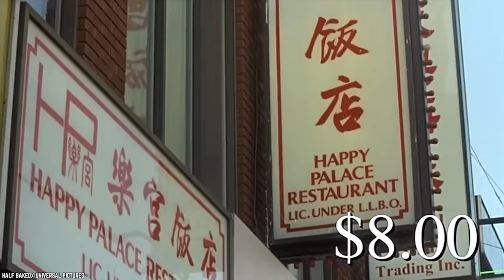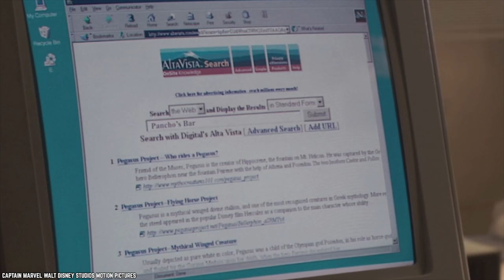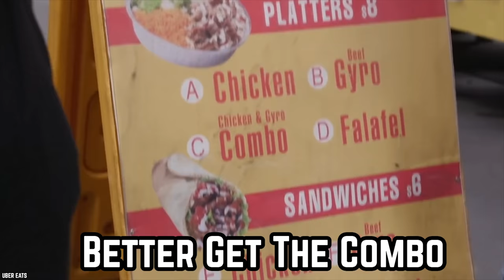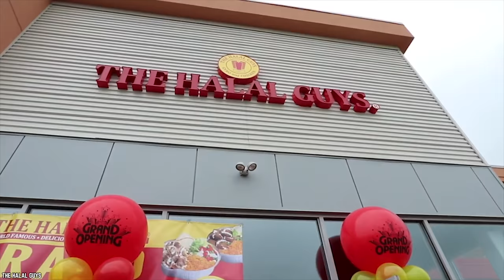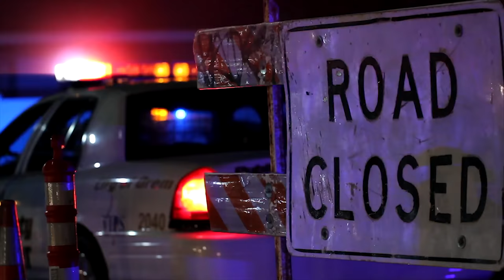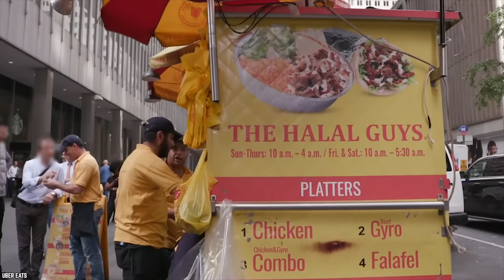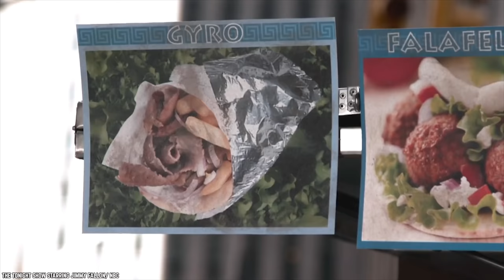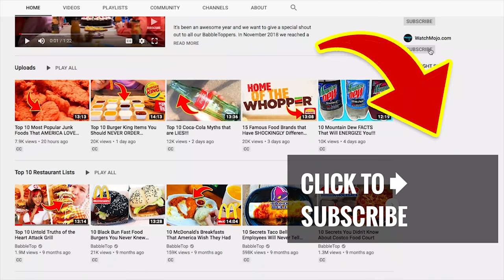Top 10 Untold Truths of The Halal Guys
List of the top 10 untold truths of The Halal Guys. The Halal Guys are the pioneers of American Halal Food. American Halal Food features a flavor profile that can't be replicated in any other cuisine format.

While many people today think that the American dream is dead, they obviously have never met The Halal Guys. Coming over to the US as immigrants, The Halal Guys have proved that anything is truly possible in the land of the free as they've turned their street food cart into a worldwide restaurant brand. For all those people who are yet to try The Halal Guys food, take a look at the Top 10 Untold Truths Of The Halal Guys. It will make you want to eat it!

The Halal Guys Gyro and Chicken is a halal fast-casual restaurant franchise that began as halal carts on the southeast and southwest corners of 53rd Street and Sixth Avenue in Manhattan, New York City. New locations, both food cart and storefront, are being added throughout New York and around the world.

Three immigrants living in the United States of America opened a lunch cart in New York in pursuit of the American Dream. Two decades later, the Halal Guys Gyro and Chicken are a worldwide food phenomenon helping many others achieve the entrepreneurial dream as well.

If you enjoyed this list of the top 10 untold truths of The Halal Guys Gyro and Chicken. Please comment

TIMESTAMPS:
0:29 It All Started With A Simple Hot Dog
1:52 They Have Cab Drivers To Thank, Sort Of
3:12 Better Get The Combo
4:33 The Infamous Sauces
6:27 Taking Over The World
7:45 They Never Want To Close
9:02 It's Hard Work
10:21 They Created A New Food Genre
11:27 National Gyro Day
12:38 New York New York

SUMMARIES:
- Long before food trucks lined the streets of the big apple, three immigrants, Abdelbaset Elsayed, Ahmed Elsaka and Mohammed Abouelenein left their home country of Egypt and headed to the US in search of a better life.
- A lot of the cab drivers were Muslim, they flocked to The Halal Guys cart as it was a great way to get quick and cheap Halal food.
- The platters come with the same choice of meats and proteins, with salad and rice but for the true Halal Guys fans, there is the combo. The combo platter is everything in one glorious container.
- Most Halal Guys location will offer you a choice of three sauces to add to your meal; white sauce, red sauce, and barbecue sauce.
- There are plenty more restaurants planned in The Halal Guys world domination plan and we can't wait to see this tasty food on a street near us very soon.
- Since it first opened in the early 1990s, The Halal Guys food truck has only been closed for 20 days.
- The Halal Guys carts open at 10 am and don't close till 4 am on weekdays and 5:30 am on the weekends.
- It is fair to say that the popularity of their Halal food in street food form has certainly paved the way for others of its type to follow.
- The Halal Guys go all out to celebrate Gyro Day with a multitude of offers and specials throughout all of their restaurants.
- While The Halal Guys look set to expand and take over the world, there is no denying that New York City will always be their home.